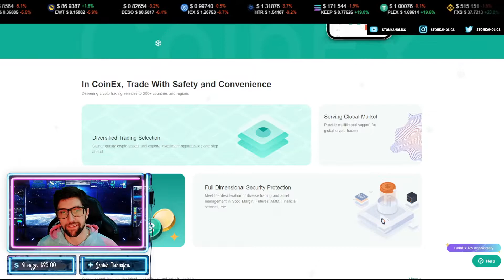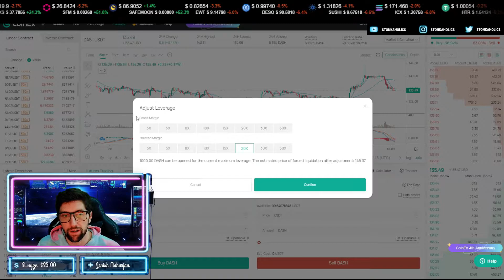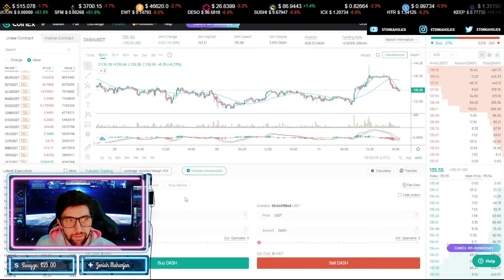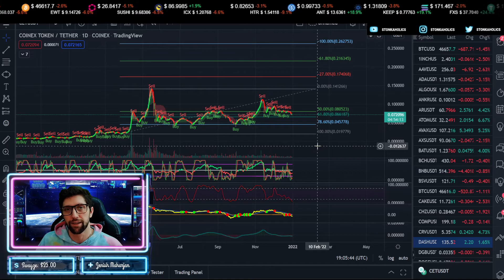CoinEx CET Review & Predictions | The True GEM of Crypto Centralized Exchanges | 100x Potential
CoinEx Chain aims to create a decentralized trading system (CoinEx DEX) that is governed by the community. It aims to develop an ecosystem with 3 public chains: (1) DEX Chain, (2) Smart Chain, and (3) Privacy Chain. These three chains focus on trading, smart contracts, and privacy respectively to create a decentralized public chain ecosystem. CET can be used in the following scenarios:

Discounts on trading fees and used to purchase value-added services on CoinEx.
Pay for trading fees in CoinEx Chain.
Initiate and vote on proposals
CET holders can participate in staking on the CoinEx Chain.